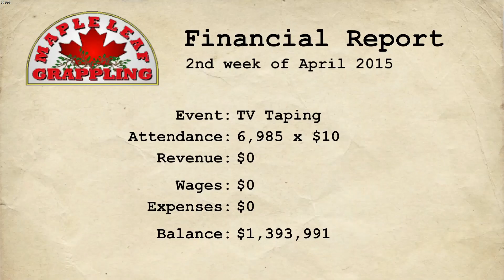Wrestling Empire Career Part 209